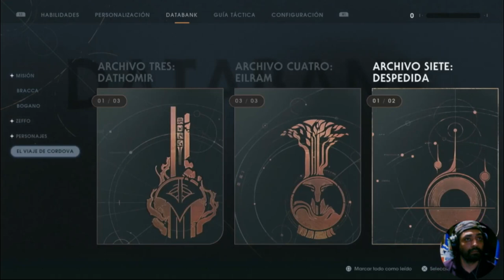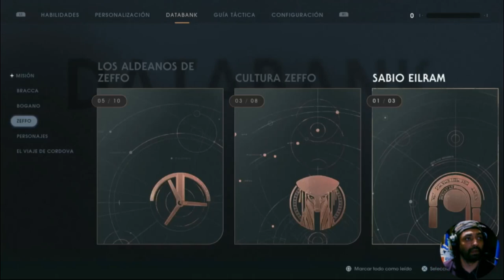SECRETOS DE ZEFFO. PARTE UNO - Star Wars Jedi : Fallen Order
Nuevo Planeta helado ZEFFO. Muchos secretos en Zeffo - Star Wars Jedi : The Fallen order.

Quedate hasta el final del video que es muy emocionante.